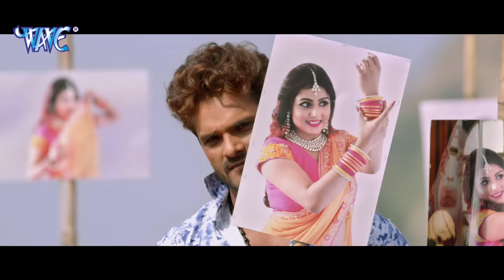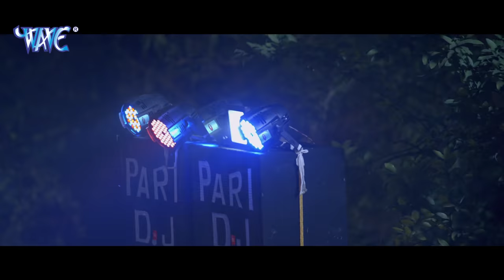खेसारी राजा | खेसारी लाल की सबसे खतरनाक फिल्म - Khesari Raja | HD BHOJPURI MOVIE